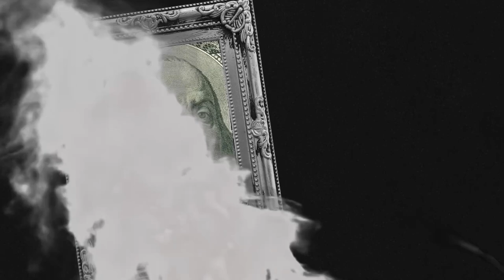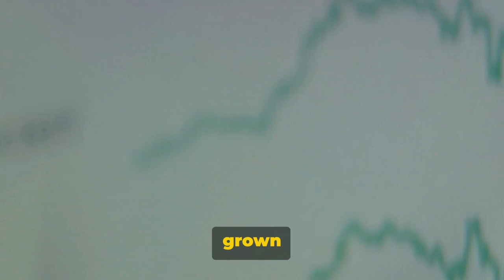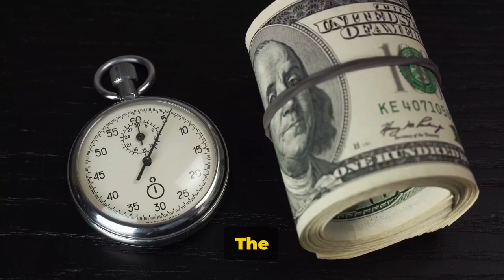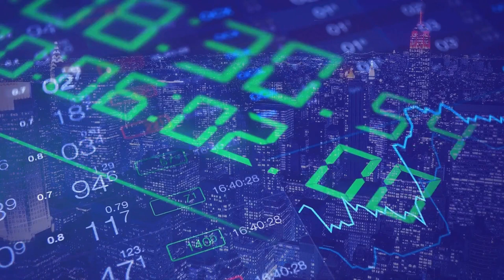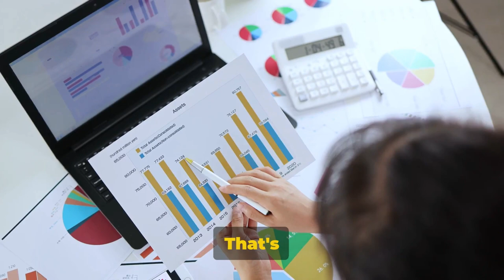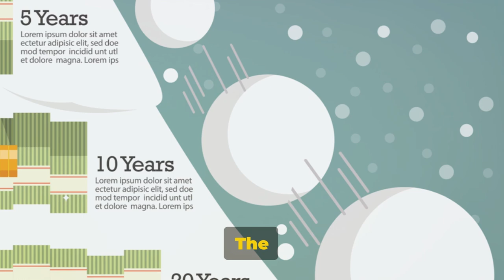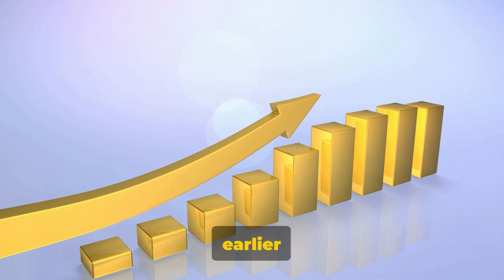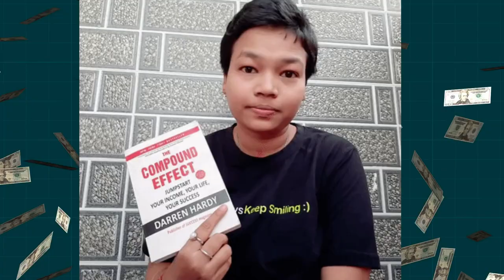The Time Value of Money: Unleashing Compounding (EXPLAINED)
Learn about the time value of money and the power of compound interest. Don't let your money sit idle – unleash the compound effect and watch your wealth grow! This lesson will teach you all about the concept and how to apply it for financial success. Plus, discover how to use YouTube automation to make the most of your investments. Don't miss this valuable lesson!

00:00 "Is your money working for you?"
00:34 "The Magic of Compounding Interest"
03:22 "Time Value of Money"
06:19 "Compounding Interest and Time Value of Money"
08:45 outro